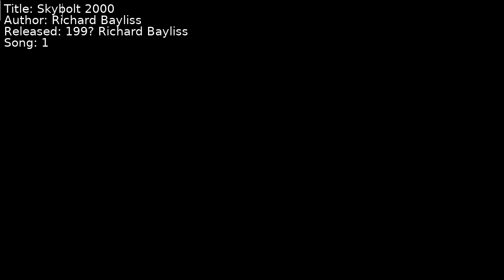Richard Bayliss - Skybolt 2000 | Song 1 [C64] [SID]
Title: Skybolt 2000
Author: Richard Bayliss
Released: 199? Richard Bayliss
Song: 1